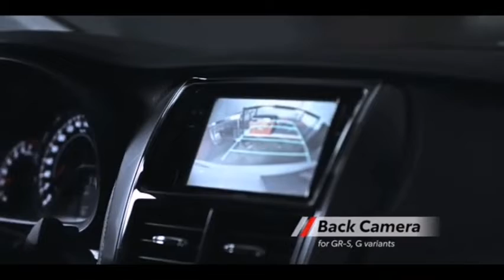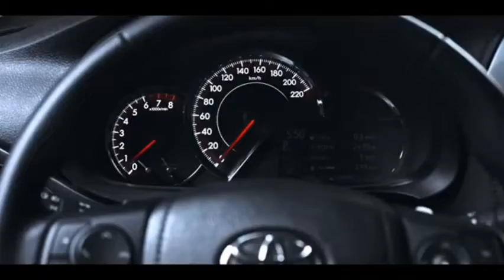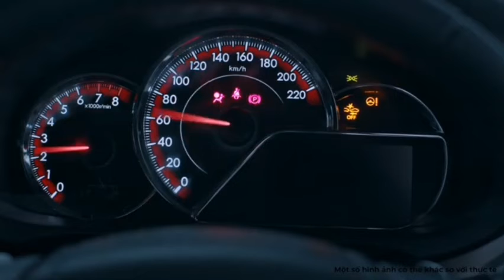what in the world is a toyota vios and what is instore for you? motovlog with Jason Rama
vios,
vios 2022,
vios xle,
wheel bearing vios,
wiper vios,
where to place jack under car vios,
wira vs vios,
wigo vs vios fuel consumption,
water pump vios ncp42,
vios xle cvt 2022 review,
vios xe,
wapcar vios,
vios xle cvt 2021,
vios xle mt 2022,
vios xle 2022,
vios xle cvt,
vios xe cvt,
vios xle cvt 2022 black,
vios xe cvt 2021 specs,
vios yaris,
water pump vios,
water pump vios ncp93,
vios yaris 2021,
vios walgreens nebulizer,
vios vs vios,
vios toyota vios,
vios mobil vios,
almera vs vios,
yaris vs vios,
wigo vs vios,
accent vs vios,
altis vs vios,
vios wide body,
weblink toyota vios,
vios water pump noise,
vios wiper replacement,
vios white modified,
vios wiper,
vios windshield washer,
vios water pump problem,
vios white pearl,
vios wheel spacer,
vios ys khong,
vios yaris 2022,
vios e vs vios g,
mg zs vs vios,
oni vios zadali ludzie ze stali,
vios 2zz,
ultraman zero vios,
zoom mirror vios,
zizan razak vios,
ze40 vios,
zic oil for vios,
zerone adjustable vios,
ponganse vios la zorrilla,
toyota vios zero down payment,
vios 0-100,
vios 0-100 km/h,
vios 0-200,
vios 07,
vios 08,
vios 03,
vios 06,
vios 0-60,
vios gr zizan,
zakirin vios,
vios yaris sedan,
yudha ghani mobil vios,
vios yaris society,
vios yellow,
vios yudha ghani,
vios yaris malaysia price,
vios year models,
ys khong vios,
ys khong vios gr,
yaris vios 2021,
yellow vios,
vios zigwheels,
yaris ativ vs vios,
yss vios,
yudha ghani vios,
yaris กับ vios,
yaris vios tuning,
vios ze40,
vios zizan razak,
vios zero down payment,
vios xle vs vios xe,
vios vs mirage g4 2022,
vios 03 แต่ง,
toyota vios,
toyota vios 2022,
vios toyota,
somos novios,
spoiler vios,
vios stabilizer link,
vios straight pipe,
vios sound,
second hand vios for sale philippines,
smart device link toyota vios,
spring bonet vios,
suzuki dzire vs toyota vios,
speedlab vios,
spring sport vios ncp93,
shock mounting vios,
straight pipe vios,
vios thailand style,
vios top speed,
vios trd,
vios side skirt,
vios supercharger,
vios side mirror repair,
review vios 2022,
vios radiator fan not working,
vios rocket bunny,
vios repo cars,
vios red,
vios review philippines,
review vios,
raize vs vios,
review toyota vios,
review toyota vios 2022,
vios stance,
review vios 2021,
review toyota vios 2021,
review toyota vios merah,
rubber lifter for vios,
remap vios,
vios setup,
vios spark plug replacement,
vios starter problem,
vios thailand,
vios throttle body cleaning,
vios toyota 2022,
unboxing toyota vios,
ultra racing bar vios,
used toyota vios for sale,
unclog aircon cleaner vios,
ultra racing vios,
upgrade toyota vios,
unichip vios,
ultra racing bar vios ncp150,
upgrade vios gen 2,
vios under chassis parts,
vios vs city 2022,
vios vs yaris,
vios vs mirage g4,
vios vs honda city,
vios vs civic,
vios vs almera,
vios variants comparison,
vios vs accent,
upgrade vios,
vios untuk dijual malaysia,
vios vs city 2021 malaysia,
toyota vios 2022 philippines,
vios thai concept,
vios trd modified,
vios thai,
toyota vios xle cvt 2022,
toyota vios gr sport,
toyota vios 2023,
toyota vios modified,
toyota vios grs 2022,
toyota vios xle cvt 2021,
vios unlock door,
toyota vios xe cvt 2022,
vios upgrade,
vios uphill,
vios upgrade throttle body,
vios upgrade mags,
vios unichip,
vios usa,
vios under engine cover,
vios 05,
0-100 vios,
vios red mica metallic 2022,
paket 65 juta vios,
vios 65 juta,
vios 63,
vios 60 jt,
vios 65 4k,
bodykit drive 68 vios,
drive 68 vios,
thảm sàn 6d vios,
vios limo gen 3 paket 60 juta,
vios 68,
vios gen 3 bodykit drive 68,
vios gen 3 60 jutaan,
vios limo paket 60 juta,
vios paket 60 juta,
bafle recargable vios chg-tower 6.5 pulg,
vios 7 speed,
vios 70 jutaan,
vios 70mai,
vios 60 juta,
vios 616,
vios 70 juta,
gta 5 toyota vios,
vios 5w30,
vios 500ม้า,
vios 50jt,
vios 5 ประตู,
vios 50 ปี,
vio 50,
vios 1.3 e cvt 2022,
1.3 e cvt vios,
vios 1.5j 2022,
vios 1.3 j mt 2022,
vios 1.3 xe cvt 2021,
vios 1st gen,
1.3 xe cvt toyota vios,
1.3 xle cvt vios 2022,
1.3 xle cvt vios
vios fuel consumption,
vios phạm quỳnh anh,
vios đã qua sử dụng,
vios qua sử dụng,
vios quảng ninh,
vios qua các đời,
xe vios qua sử dụng,
qcy f11 bios,
quảng cáo xe toyota vios,
pms toyota vios,
que es la vios,
quảng cáo toyota vios,
quảng cáo vios,
quảng cáo vios kingdom,
vios price philippines 2022,
vios philippines,
Why vios,
irent vios,
toyota vios second hand price in philippines,
vios jdm setup,
vios 2022 indonesia,
vios 2021 indonesia,
vios limo indonesia,
kereta vios,
kipas radiator vios tidak berputar,
kos servis toyota vios,